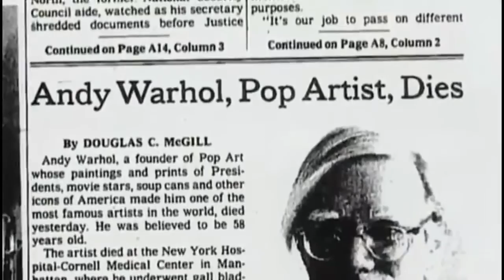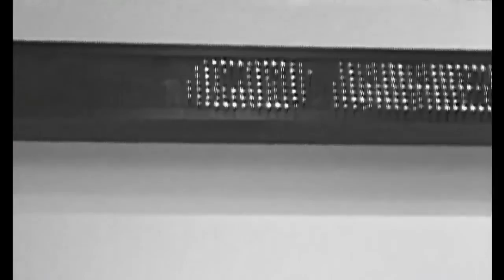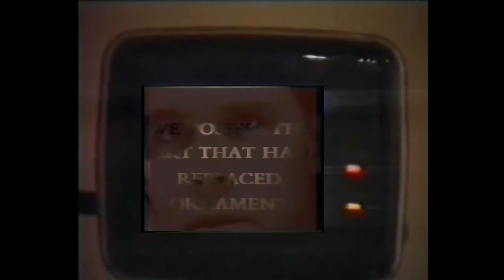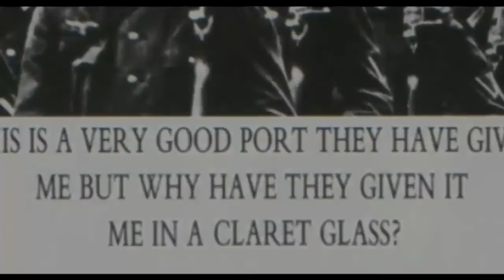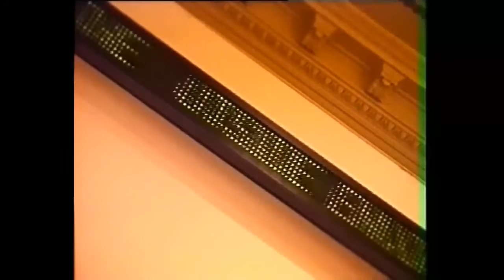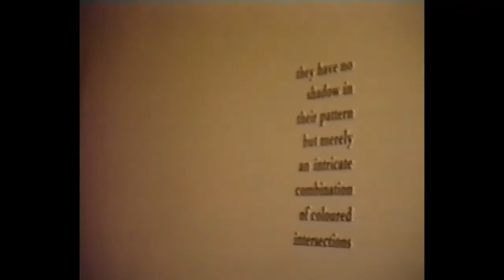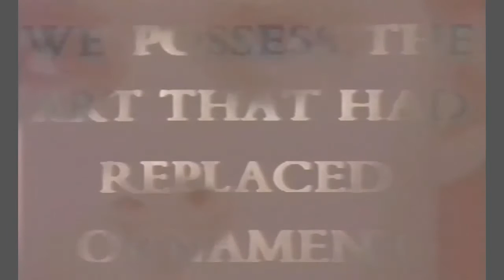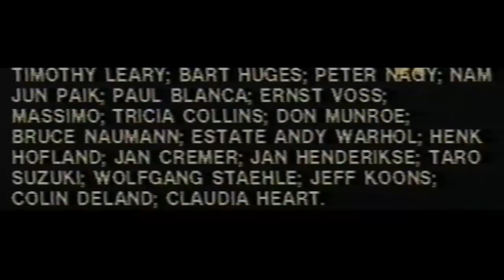THE NEW RABOTNIK [89] RABOTNIK between ANDY WARHOL's and BASQUIAT's deaths..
Here the Directors Cut from the first oldskool RABOTNIk clip, shot in new york. It was a period when Kaap triomphed in the nature morte and other circles, when peter klashorst kind of lived in millionairs circles there.
 Kaap organized the “Europa heisst Amerika” virtual show in the Odeon, and at the same time the exhibition “d’Ornamentation” was shown in the Danny Newburg gallery. Both productions of Rabotnik TV.
 Our contacts were not a few. In these two years, start 1987- end 1988, it was a period when our hero Andy Warhol died, februari  1987 and our friend Jean- Michel Basquit, in august 1988. Our friends from Sonic Youth got thier first triomphs, and the artists of Nature Morte knew they were right.
 And that Jeff Koons? See how our anchorman Jos Baas has a funny dialogue with him.
 This is the first directors cut of a whole series. In the future we hope that all the official editions from Rabotnik Tv that are collected in the Amsterdam Stedelijk Museum can be remastered.